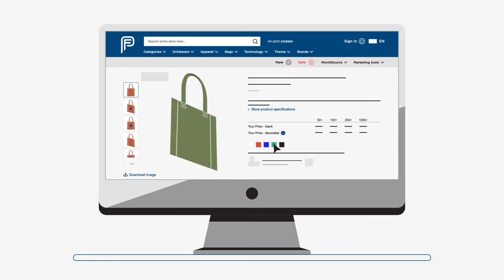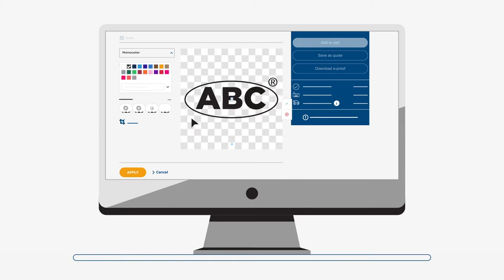Online artwork check (German)